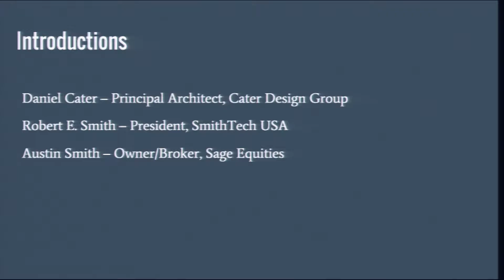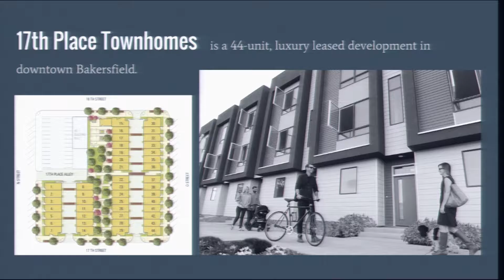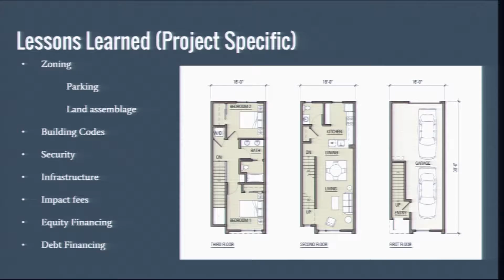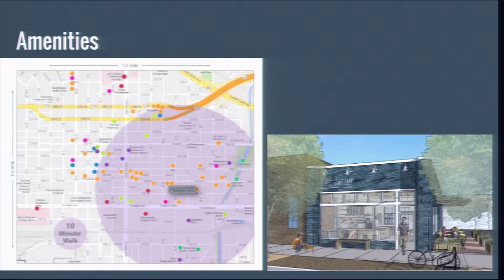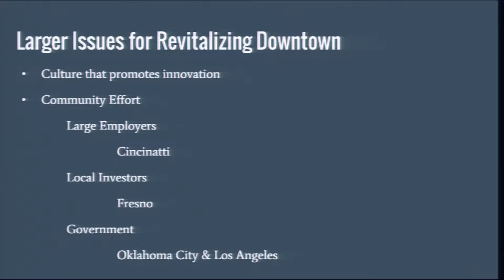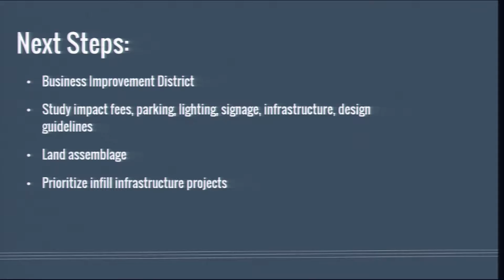Kern Council of Governments (KernCOG) November 17, 2016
Kern COG (Kern Council Of Governments) November 17, 2016, 6:05 PM Workshop and meetings.